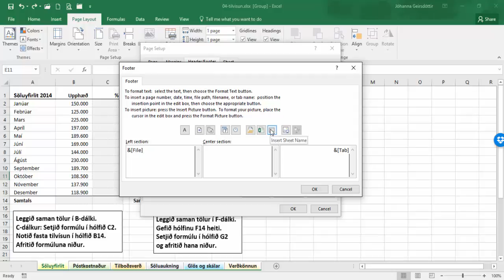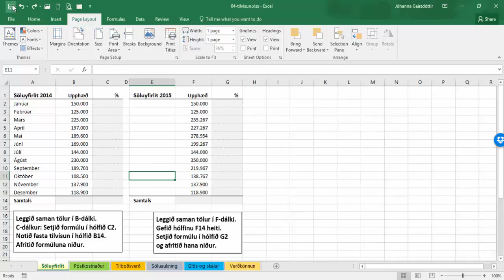04 tilvisun Uppsetning síðu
Office 2016
Jóhanna Geirsdóttir